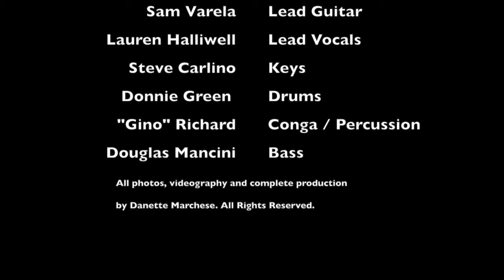Sam Varela Band 9 10 15